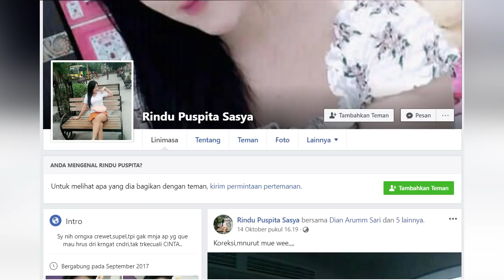Rini Puspitawati Ternyata Tenar di Instagram dan Facebook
Sosok Rini Pupitawati (26) kini tengah heboh di dunia maya

Nama perempuan berparas cantik ini tengah menjadi buruan netizen